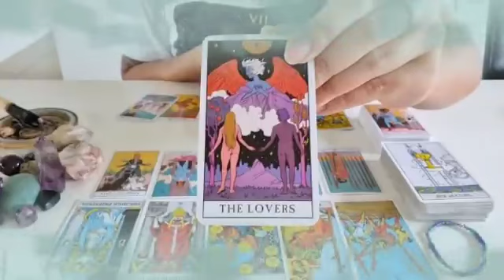برج الجدي من 4 إلى 10 يناير 2024 // فرحة لا توصف الحمد لله🤲وهدية من هذا الشخص♥️مين ده يا جدي😲؟